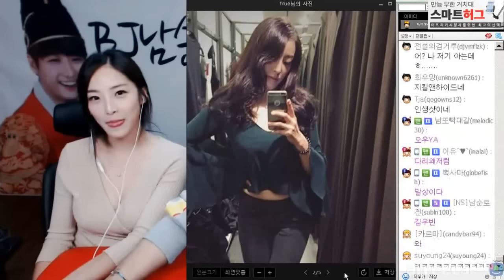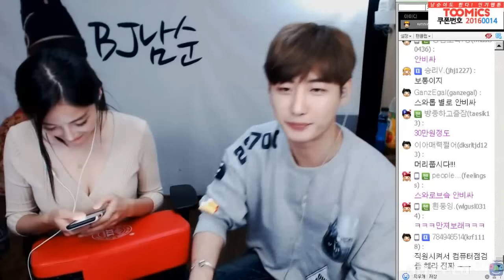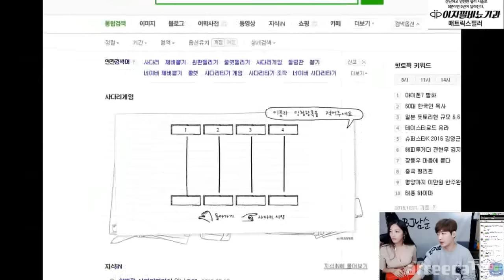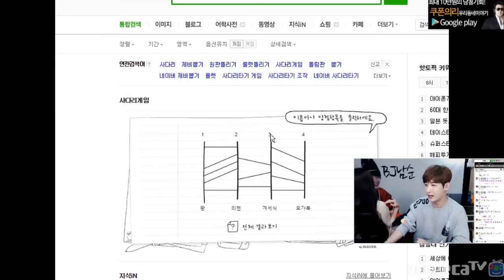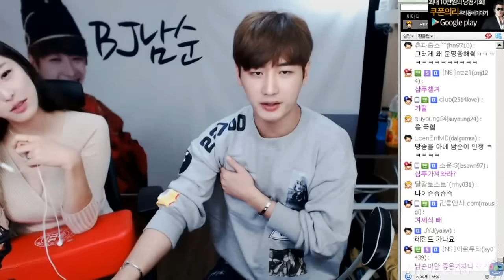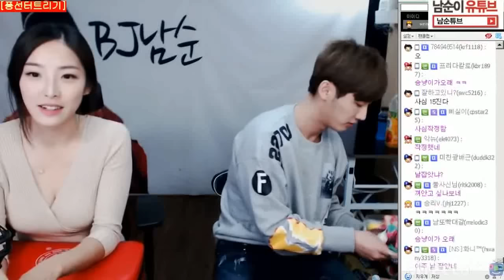[남순] 강북 얼짱출신에 D드래곤의 의지를 소유한 그녀 풀버전 1부 161022